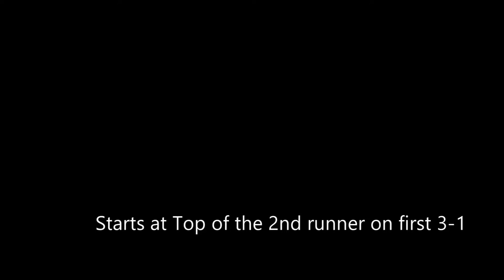2016 Wiffle Ball Game @ Bragan Complex | GoPro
Full game from 7/16/16 captured by GoPro Hero